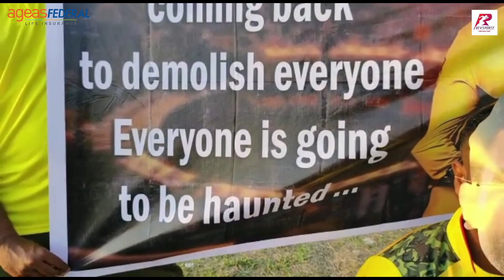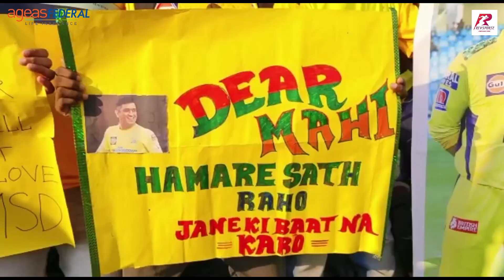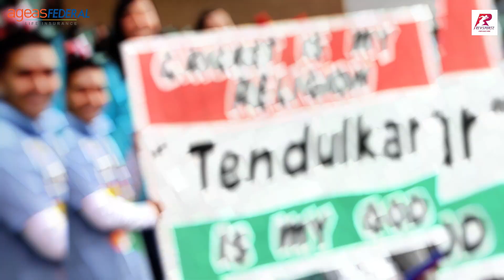From Sachin to Dhoni – It is the fans that make them superstars and give them demi-god status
When we say cricket is a religion in India, we mean it. Why? There are tons of reasons behind it. Revenue, jam-packed stadiums, advertisers lining up for slots are few of them but one of the biggest reasons or perhaps the biggest reason are the fans. India has produced many world-class cricketers. Many, who have had a cult status and some, who are a notch above and keep a special place in the hearts of fans. Just take the examples of 2 such cricketers out of hundreds. Sachin Tendulkar and MS Dhoni.

Sachin was and is still treated as a God in India. MS Dhoni has attained such a level of popularity that every stadium he plays now turns into a sea of yellow, the colour of his IPL franchise Chennai Super Kings. Earlier, the whole of India used to pray for a century whenever Sachin used to bat...now they take to social media to make him a number 1 trend on his birthday. Watch the story to know why fans make cricket a special sport in India.